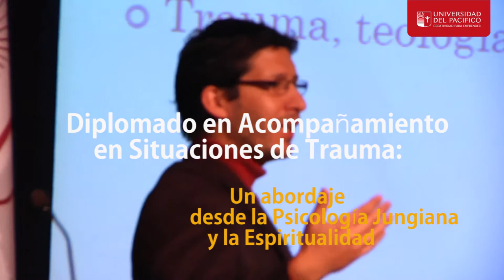Diplomado en Acompañamiento en Situaciones de Trauma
Nuestro país, ha sido particularmente vulnerable a sufrir toda una compleja gama de situaciones traumatizantes. Estas vivencias disruptivas pueden ser originadas por situaciones de violencia familiar, política y social. En ese sentido los profesionales que trabajan en ambientes educativos, formativos y de servicio psicosocial, se encuentran a diario con una alta prevalencia de personas que han sufrido distintos tipos de traumas anímicos, sin necesariamente estar conscientes de aquello. Hoy como sociedad comprendemos la urgente necesidad de contar con profesionales más capacitados para abordar de forma integral y responsable el acompañamiento a personas traumatizadas. Este diplomado precisamente intenta contribuir a abordar dicha necesidad.